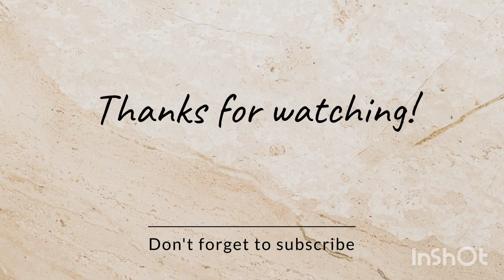COOKING EPS 53 || DAING NA BANGUS WITH PRITONG TALONG AT KAMATIS